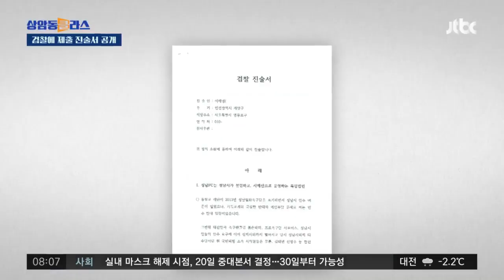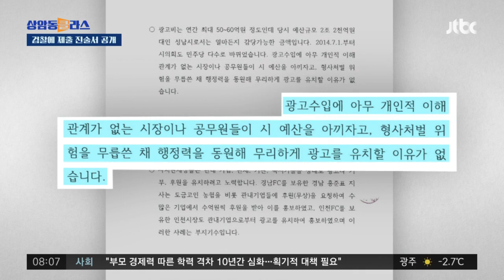침묵 이어가던 이재명, '성남FC 의혹' 검찰 진술서 공개 / JTBC 상암동 클라스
한편 이재명 대표는 김성태 전 쌍방울그룹 회장의 귀국에 대해서 한 마디도 언급하지 않았습니다. 대신 어제(17일) 저녁 자신의 페이스북에 지난 10일 검찰에 출석해 조사를 받으며 제출했던 서면 진술서를 공개하며 해명에 나섰습니다.